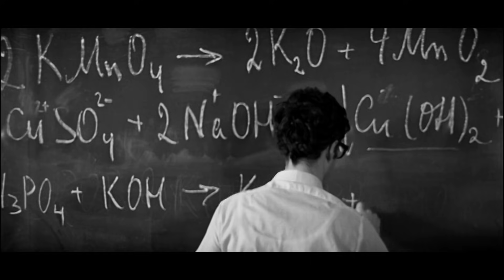АЙРИК (1972) драма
В большую и беспокойную семью ереванского рабочего Овсепа Манусяна приезжает из деревни его отец — старый Погос. Действие картины сосредоточено в основном на событиях, происходящих внутри этого семейства — смешных и грустных, значительных и малозначительных, радостных и печальных.